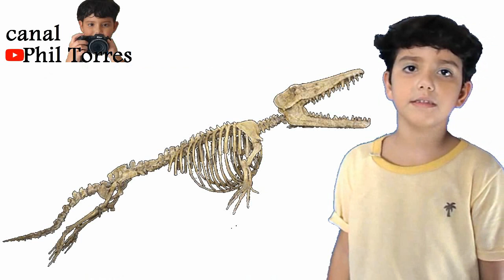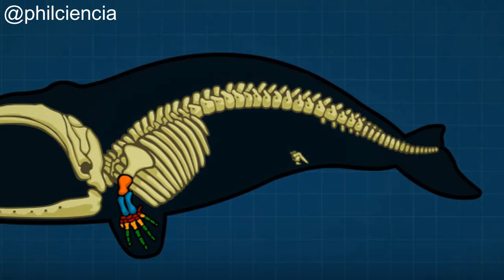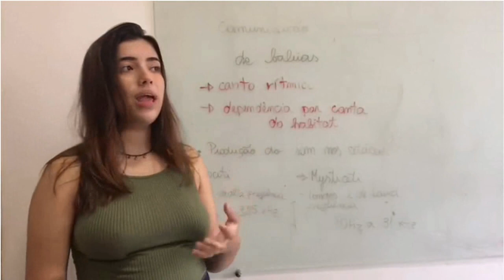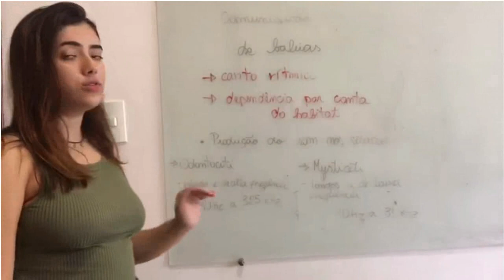Baleias, da terra para o mar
A vida se originou no meio aquático, mas as baleias preferiram voltar ao mar. Phil Torres trás a evolução das baleias. Como se desenvolveram para caminhar da terra para o mar. As baleias se assemelham mais com humanos do que peixes. Veja o vídeo e entenda. As baleias também tem ossos vestigiais e há ocorrência de atavismo.

Phil Torres, o canal da ciência